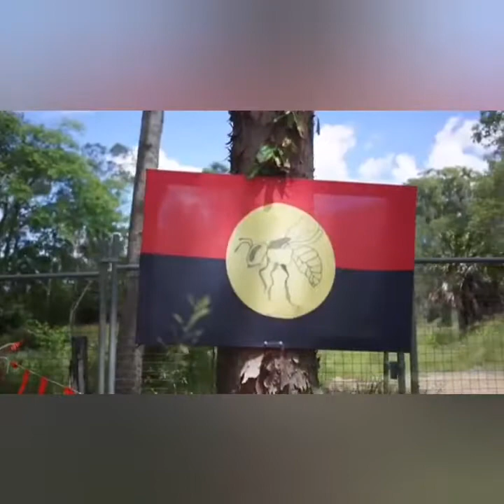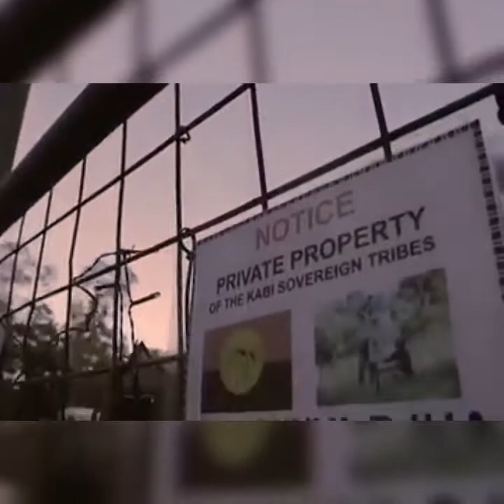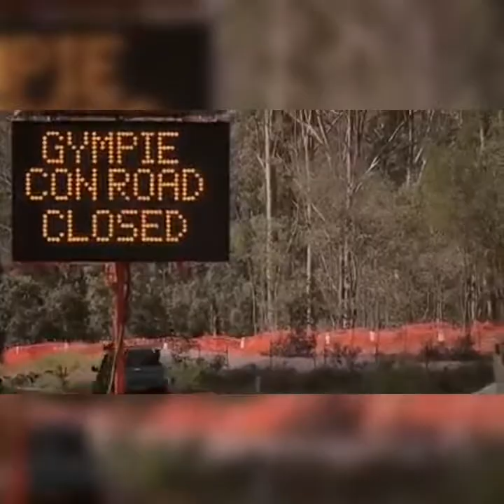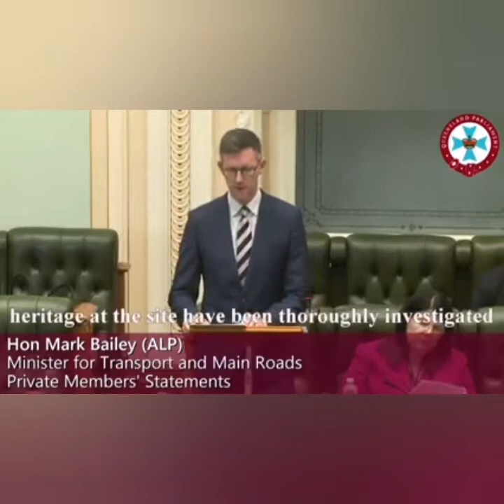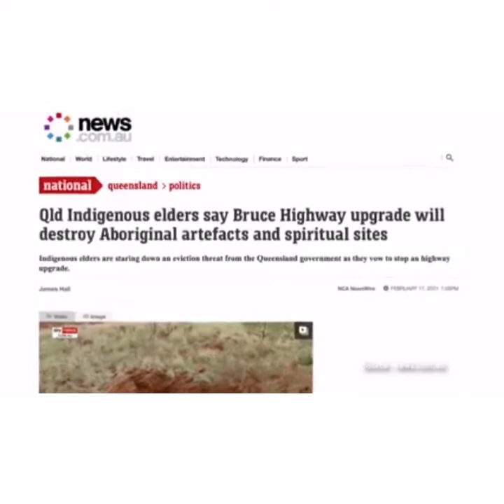Save Djaki Kundu v2